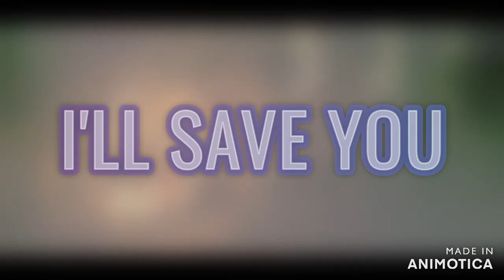[GMV] "I'll Save You"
Track Information:
🎵Song Title: "I'll Save You"
🎤🎸Artist/Band: Sleep Signals